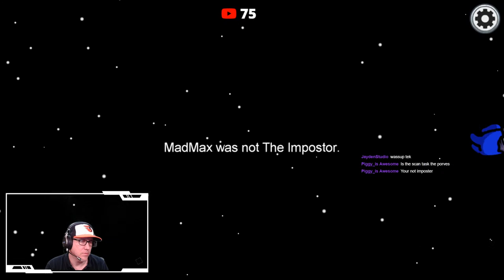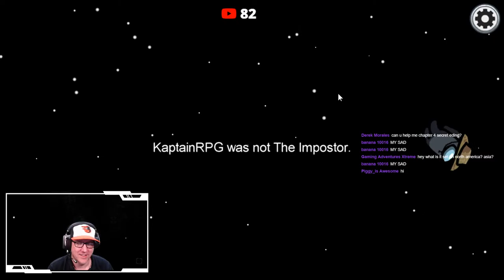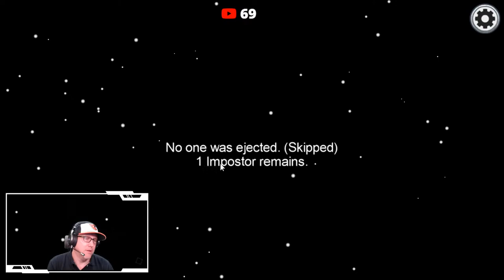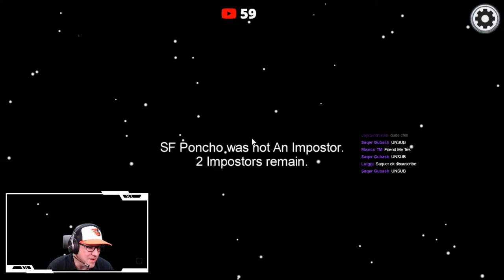Among Us [LIVE] Playing w/ Viewers - RGCfamily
Among Us playing live with viewers on RGCfamily!

✅ Join the RGCcrew for exclusive RGCfamily perks including access to livestream servers, private video recordings with RGCfamily and more:

📺 More Among Us Live

🔔 If you want breaking news notifications anytime we post a new video!

About RGCfamily:
Ryan is a 6 year old kid gamer who loves to play Roblox and other video games. His little brother, Beau is 4 and loves to play games with Ryan and Daddy! Together, we are RGCfamily and we share game release dates, leaks, glitches, gameplay and more! We love Roblox escape games like Kitty, Piggy and more!